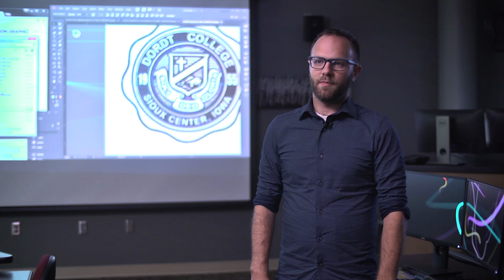Art and Design | Academics at Dordt